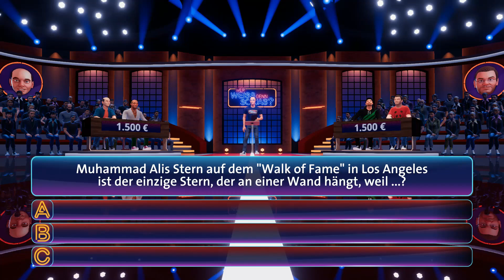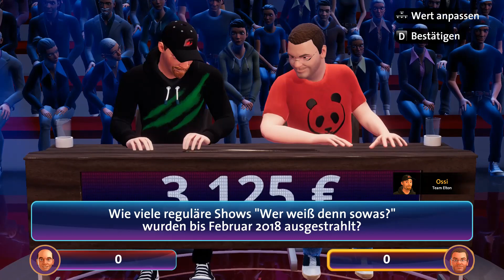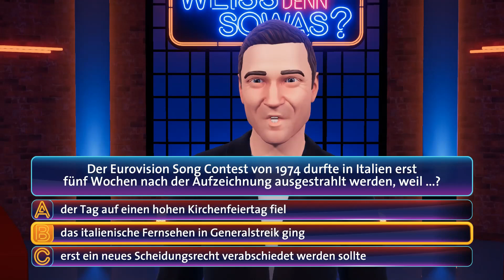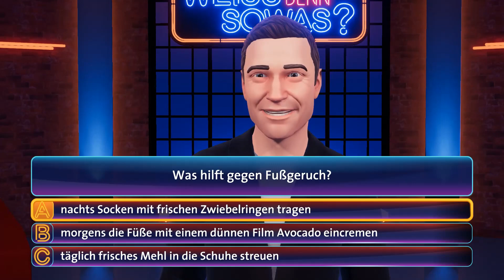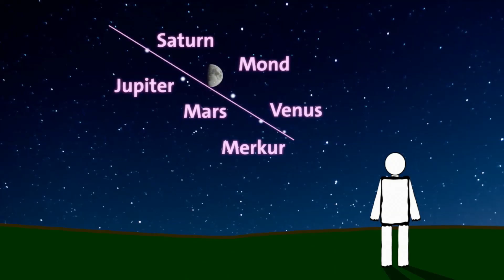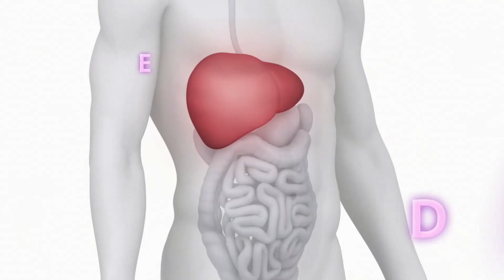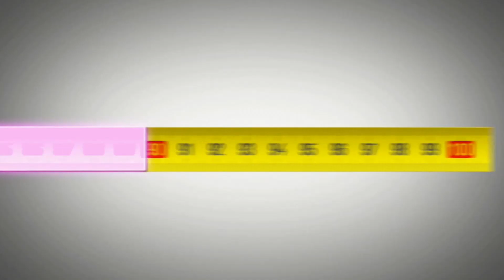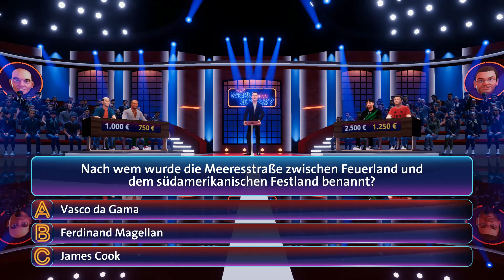Let's play WER WEIß DENN SOWAS? Das Spiel #01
Lasst uns mal eine Runde quizzen!

Im beliebten und nun als Spiel erschienenen „Wer weiß denn sowas?“

Viel Spaß beim mitraten!